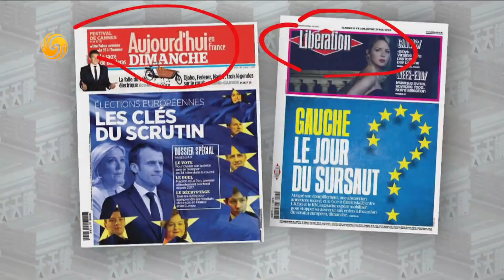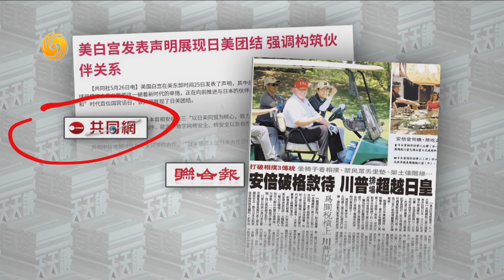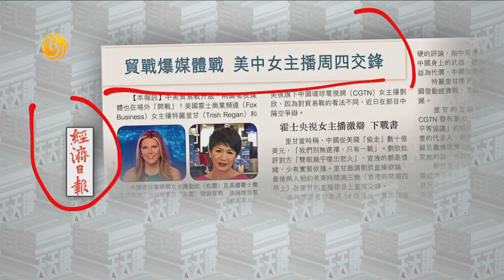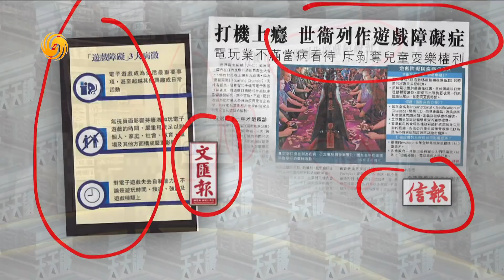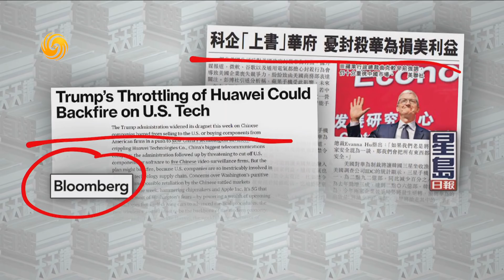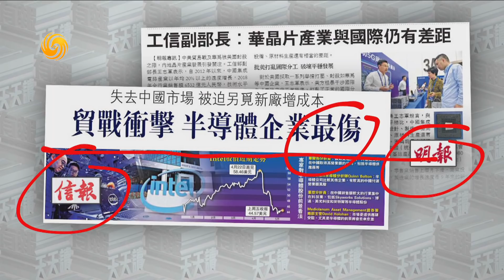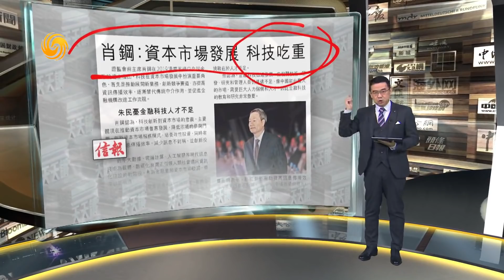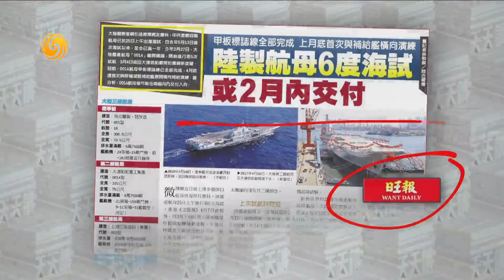《有報天天讀》水氫汽車為何成眾矢之的？20190527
焦點評論：水氫汽車為何成眾矢之的？違背常理功利驅使；氫能源汽車要真創新